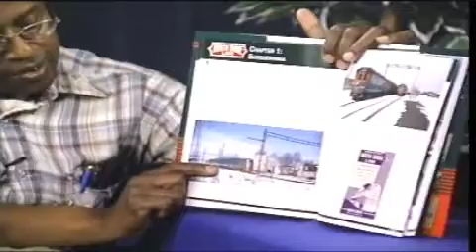Simply Sammy Pt. 1 (of 3)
Sammy Einhorn interviews David Liebe Hart and Adam Papagan about music, art, and aliens on public access.